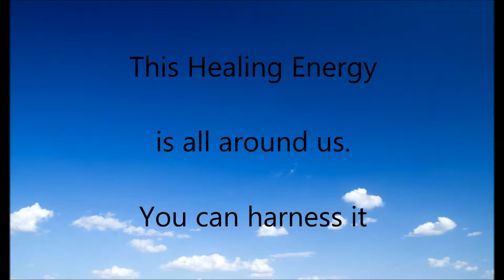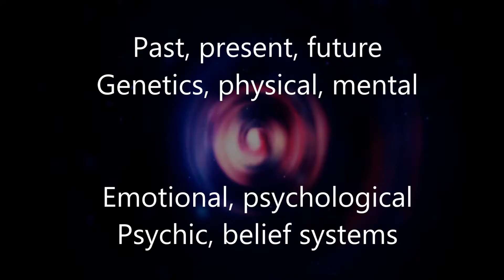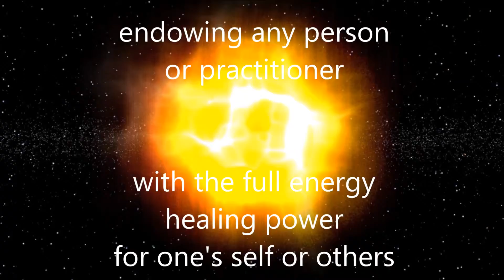Energy Healing Training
Energy Healing Training for all healthcare practitioners and healers. Training is open to all individuals interested in the healing arts empowered by source energy healing.